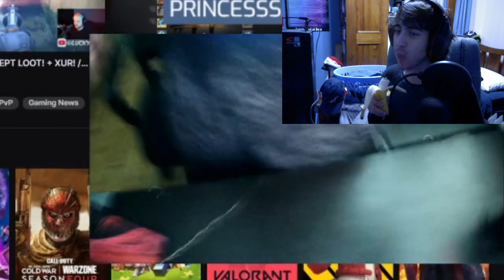Reaction Channels in a Nutshell...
They are all like this no exceptions.

what has my channel become.